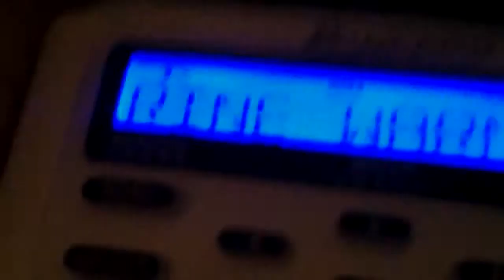EAS #58 Special Marine Warning 5/20/14